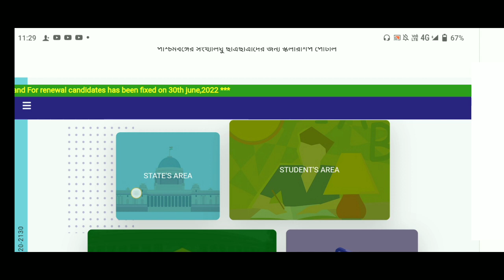Aikyashree scholarship new update. Aikyashree. Aikyashree scholarship 2022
Aikyashree scholarship নতুন লট কবে পড়বে?? Aikyashree. Aikyashree scholarship 2022

aikyashree
aikyashree Scholarship new update
Wbmdfc scholarship 2022 payment
Aikyashree scholarship
svmcm
svmcm new update
awaiting for lot generation
scholarship
aikyashree new update
aikyashree payment new update
awaiting for lot generation 2022
aikyashree Scholarship 2021
aikyashree Scholarship lot generation
E-Info